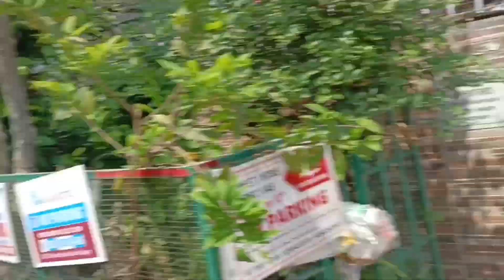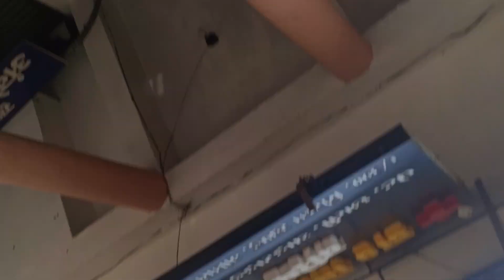Happy Holi 2024 !!😂❤️ Fun With Friends || Krishna Pandit Vlogs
Welcome to Krishna Pandit Vlogs !!

Join me, Krishna, on this adventure as I vlog about Daily Vlogs And Funny Videos . Whether you're interested in Comedy, Fun And Traveling, I've got something for everyone. Get ready for the funny, inspiring, educational Videos adventures, challenges, and a glimpse into my everyday life.